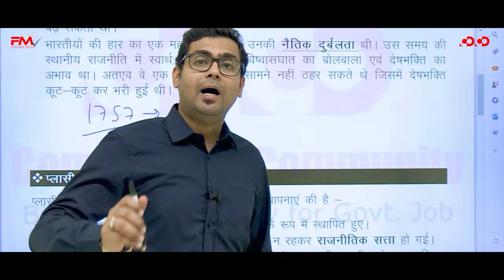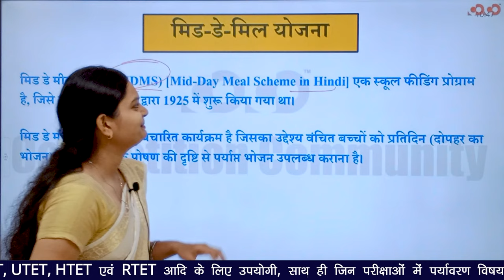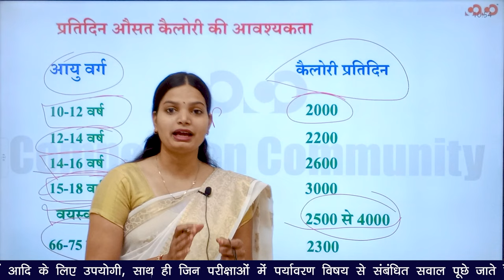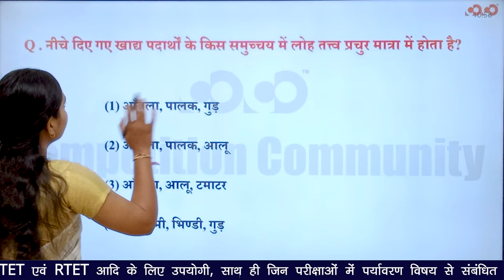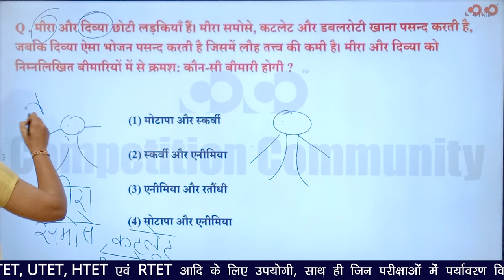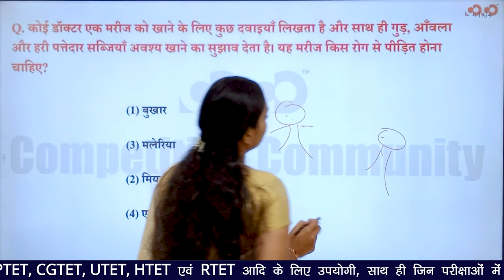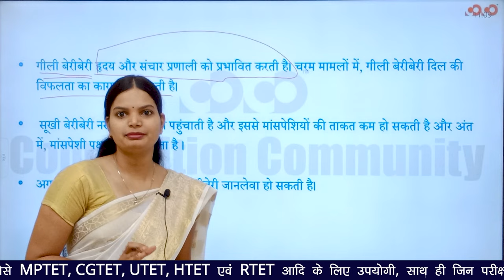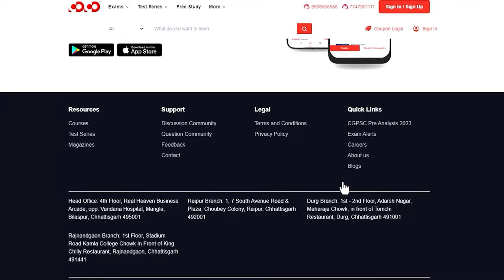अंतुलित आहार | Evs Complete Courses | Leature-14 | CTET New Batch 2023-24